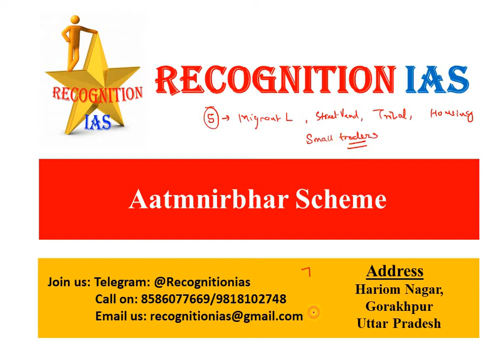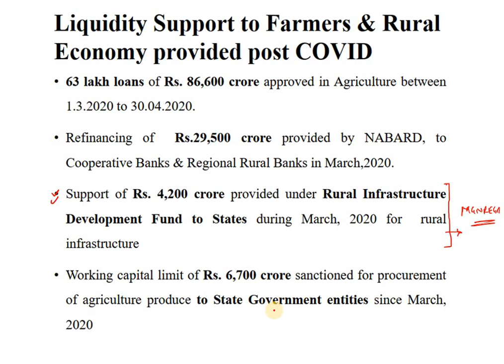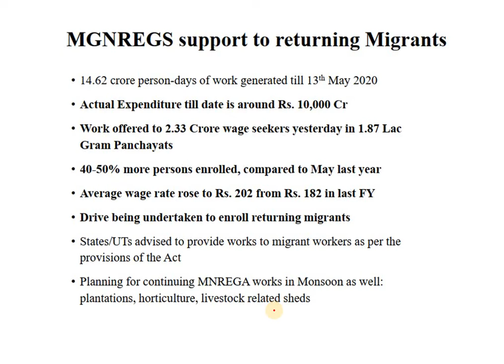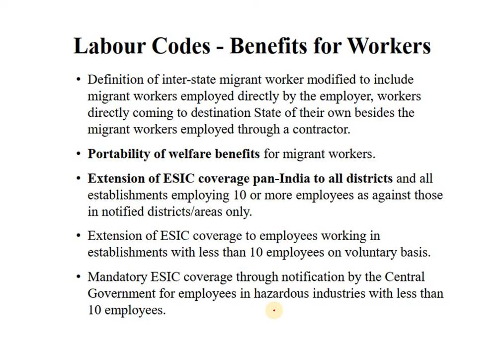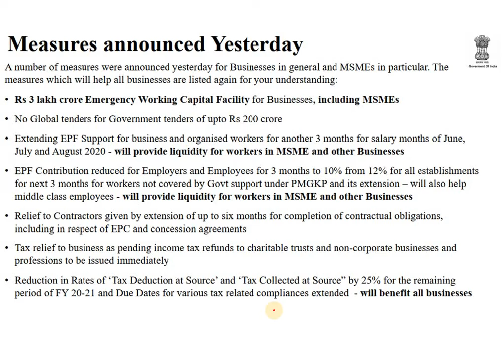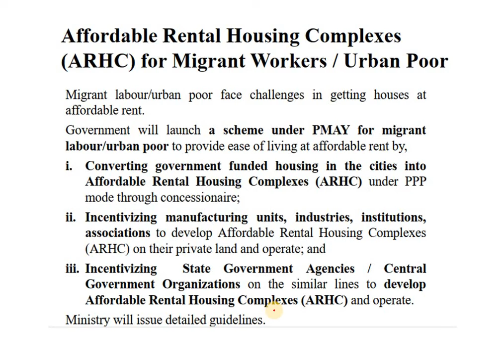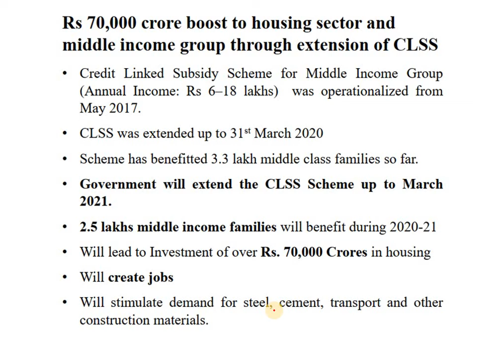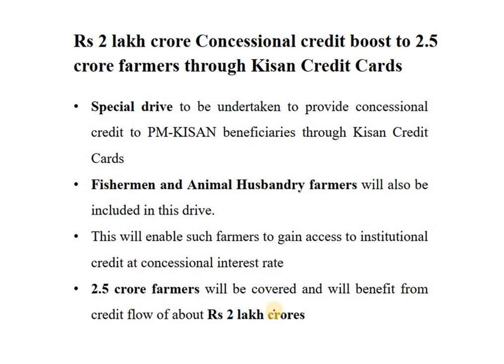आत्मनिर्भर भारत- Key announcements of Day2 - Details and Analysis.